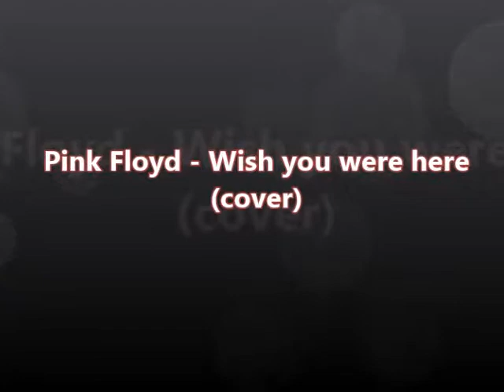Pink Floyd - Wish you were here (cover)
Gravado em 05/12/2014 na Escola Livre de Aprendizagem Musical - ELAM, no Rio de Janeiro.
Caio Peixoto/vocal, Yago Arruda/guitarra, Bruno Souza/guitarra, Gabriel/baixo e Eric Ferreira/bateria